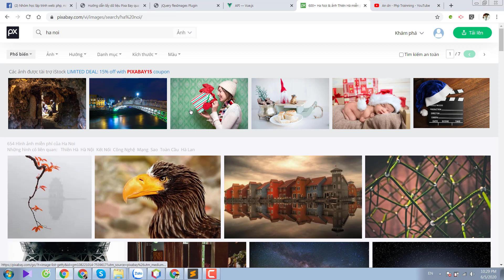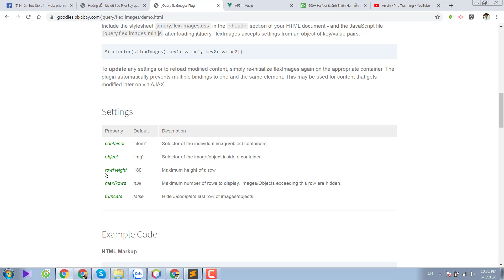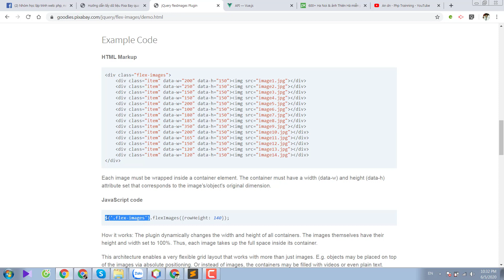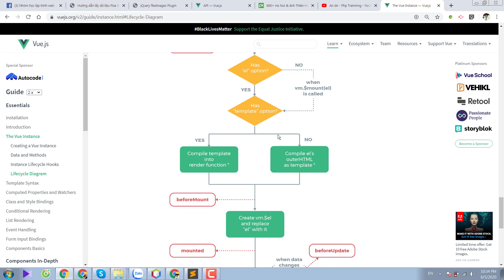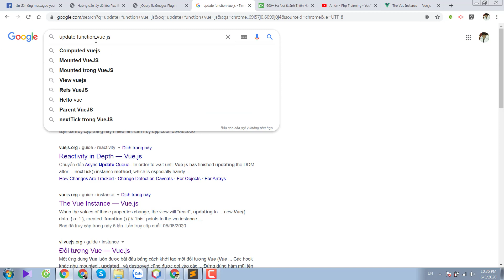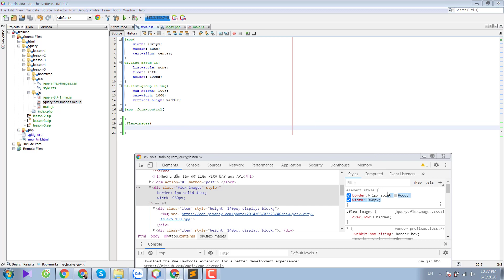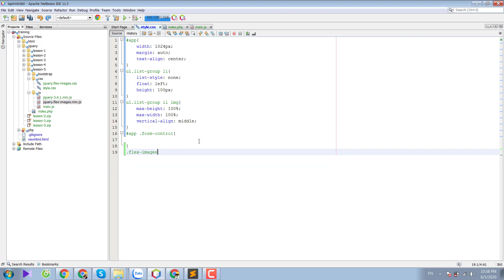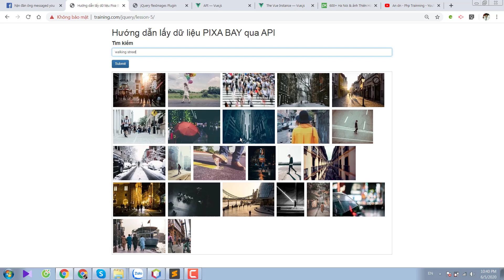Bài 6: Hướng dẫn sắp xếp ảnh tự động với Flex Images (Pixabay)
Sử dụng thư viện Flex Images (Pixabay)  để sắp xếp ảnh tự động không cần phải quan tâm đến kích thước ảnh.